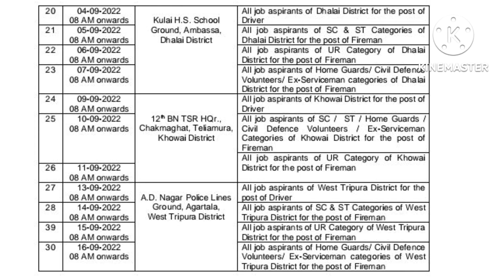Tripura Fire Service Rallies Starts From 08.08.2022